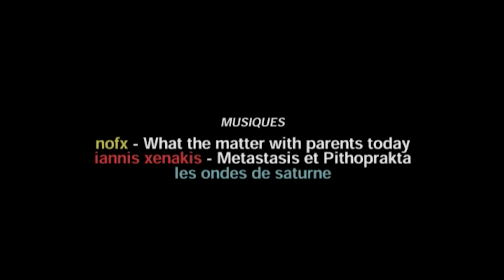Léa a des yeux de forêt (2009)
1er juin 2009: Film impulsif sauvage. J’étais là, pas bien à trainer un mal-être, j’avais envie de sortir, il faisait beau, et j’avais cette envie de filmer. Le vent dans les rideaux et mon état du moment. Après hésitation, je me suis finalement lancé et j’ai suivi mon ressenti. Sans me poser de questions inutiles du genre « a quoi ça sert tout ce que je fais ? » « est-ce que le film plaira ? »

Je me suis laissé guider par ce qui m’attirait automatiquement. Au fur et à mesure, une dialectique s’est construite. Au montage, j’ai utilisé des sons/musiques que Léa venait de me faire découvrir, c’était parfait. Depuis, la démangeaison de filmer cela a disparu, j’ai bien fait de me lancer.